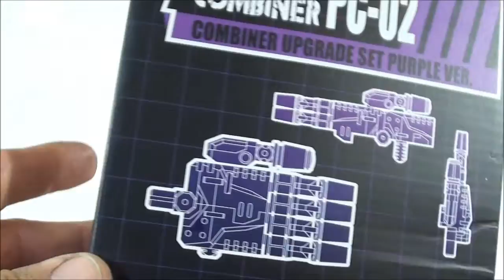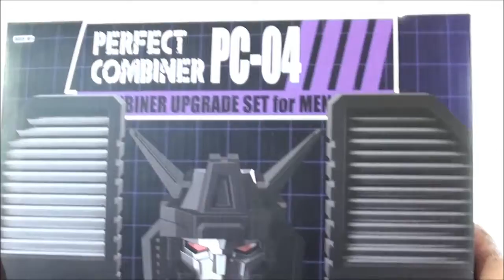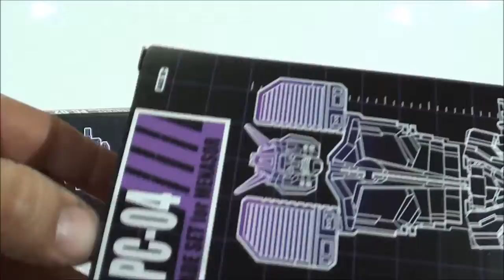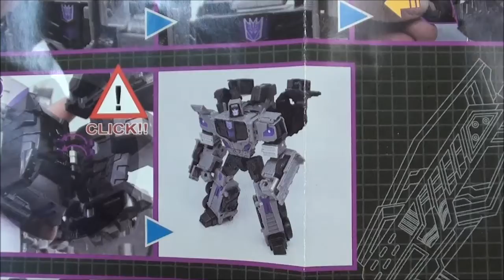Review de Transformers Perfect Effect pc02 pc04 para Menasor combiner wars Javitron Español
Ya saben que todas las figuras que reviso las pueden encontrar en Iacon Toys:
Un saludo!